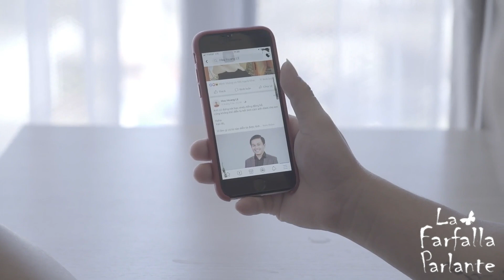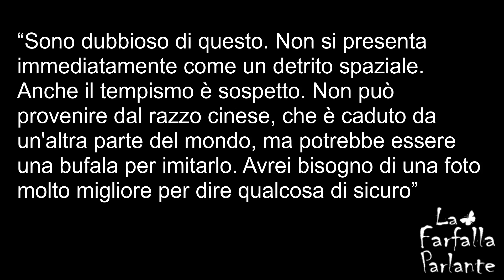Una misteriosa sfera di metallo è caduta dal cielo in Messico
Un meteorologo messicano ha diffuso le immagini di una enigmatica sfera metallica caduta dal cielo e finita su un albero. Non sarebbe spazzatura spaziale.